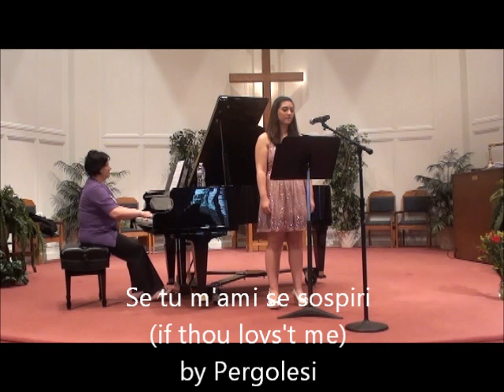Alyssa's High School Senior Recital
Alyssa's Senior Recital at Dock Woods on June 8, 2013